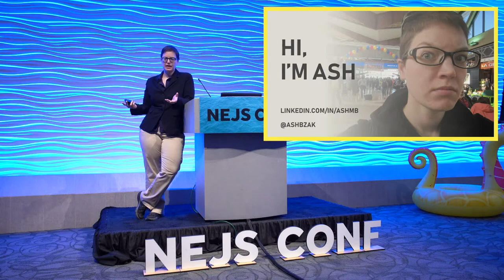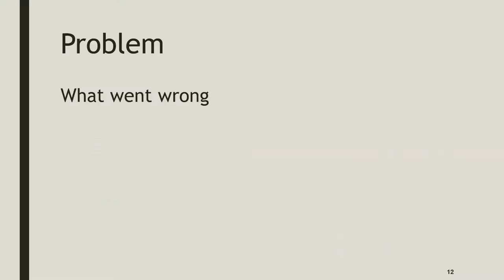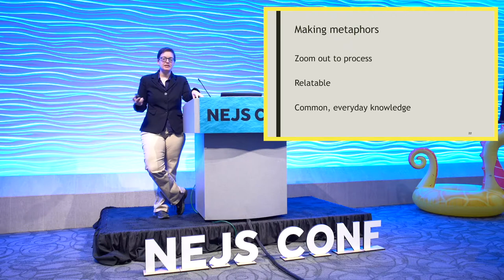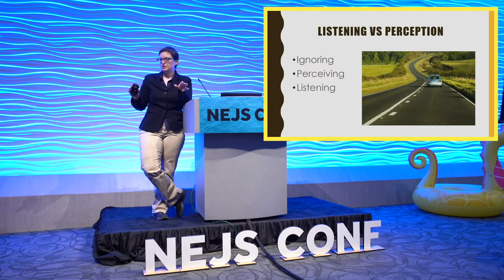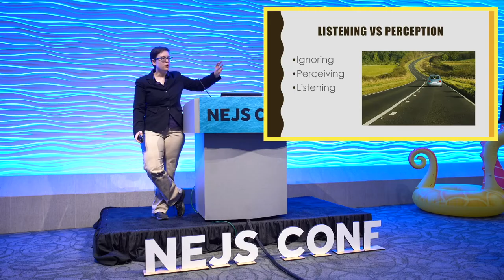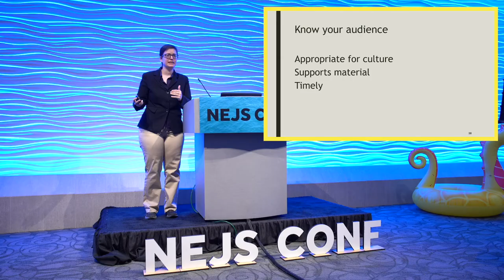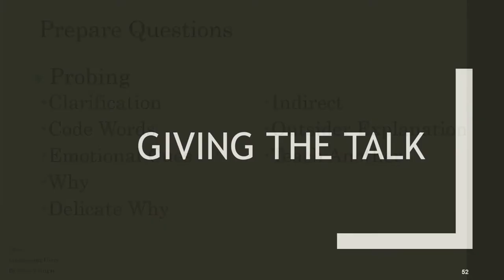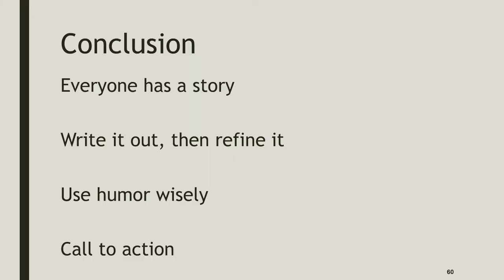Ash Banaszek - Storytelling And Tech - NEJS CONF 2019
Learn from UX Associate Ash Banaszek on how to weave stories and humor into tech talks. Ash is consistently rated highly by conference-goers as an informative and entertaining speaker, and is a decorated Toastmaster winning awards at Area and Division levels for humorous, impromptu, tall tales, and international speaking categories. In this talk, Ash will share her tips and examples on how to use humor, metaphors, anecdotes, and stories effectively in technical talks to make them memorable and more understandable.

This talk was given at NEJS CONF 2019 on August 9th, 2019.